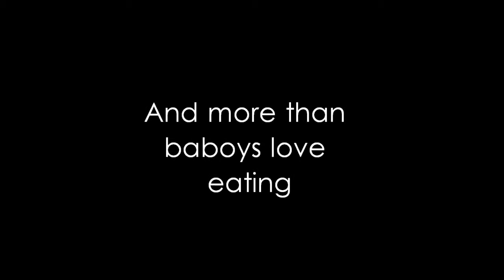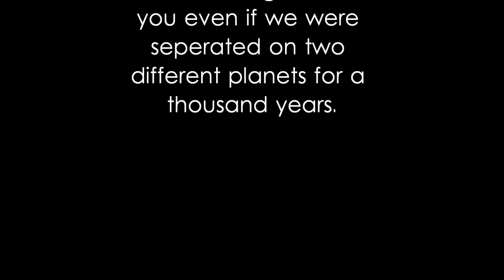Eliza & JC.wmv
Happy 9th monthsary babe. I love you.